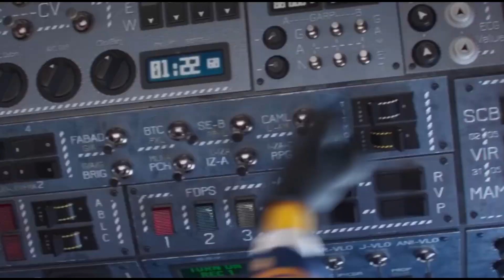Minions 2: The Rise Of Gru | “Meet the Minions” Music Video!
Return to the movie theater to see all the mischievous misadventures of Kevin, Stuart, Bob, and Otto in Minions 2: The Rise Of Gru! Sing along to this rockin’ new music video inspired by the film.

Poopaye, ‘60s! Bello, ‘70s! From the studio that brought you Despicable Me, everyone’s favorite yellow henchmen are back on another epic adventure that’ll show the world that even if you’re a small minion, you can still be an evil villain.

Minions 2: The Rise Of Gru takes us to the 1970s where the Minions have finally found their newest despicable “Mini-Boss”: Gru! The 12-year old boy (who dreams of being a supervillain) auditions to become a member of a new group of bad guys known as "The Vicious 6".

To prove himself worthy of joining, he steals the powerful Zodiac Stone! But unfortunately (for our future #1 supervillain), Gru ends up being kidnapped by Wild Knuckles, the Vicious 6’s previous (and rejected) leader, and he soon learns that even the youngest villains like him might need some help from a team.

Now, Kevin, Stuart, and Bob, along with a new minion named Otto (who traded the Zodiac Stone for a pet rock), all go on a mission to rescue their master, resulting in all sorts of hilarious, mischievous mayhem that only the Minions themselves can cause.

More Minions means even more mayhem! - NOW PLAYING in 3D, IMAX, 4DX, BigD, and Dolby Cinema!

Minions 2: The Rise of Gru as well as all footage shown from it belongs to Universal Pictures and Illumination.